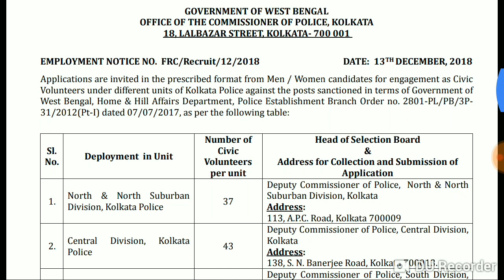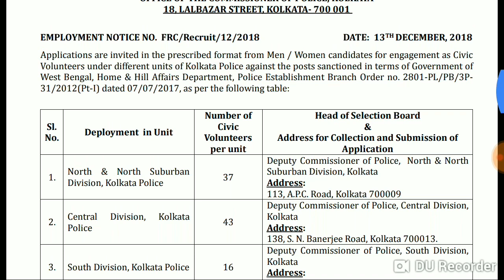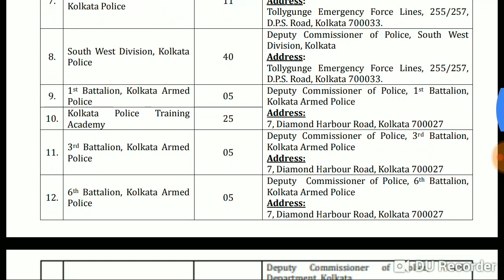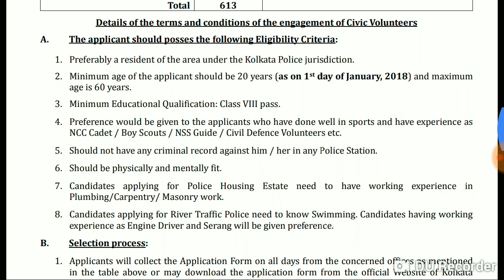বছরের শেষে প্রচুর সিভিক পুলিশ নিয়োগ l বিস্তারিত জানতে ভিডিওটা দেখুন civic voluteer requitment #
👉এখানে আপনি পেয়ে যাবেন mcq টাইপের প্রশ্ন ও উত্তর, এছাড়া পরীক্ষার প্যাটান ও সিলেবাসের ধারণা l

👉RRB website. http:/